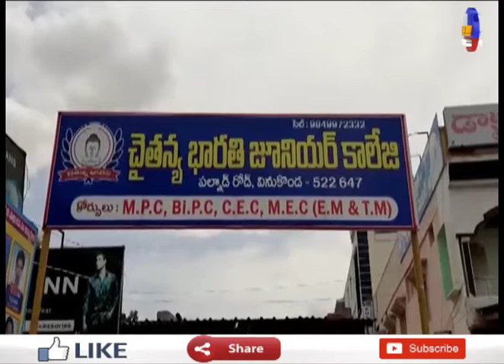గుంటూరు జిల్లా వినుకొండలో విద్యార్థిని పట్ల అసభ్యకరంగా ప్రవర్తించిన భారతి కళాశాల డైరెక్టర్ |1TV News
1TV NEWS Telugu is A New Satellite News  Channel. It is located in Andhra Pradesh and Telangana states with 24 x 7 News Updates.